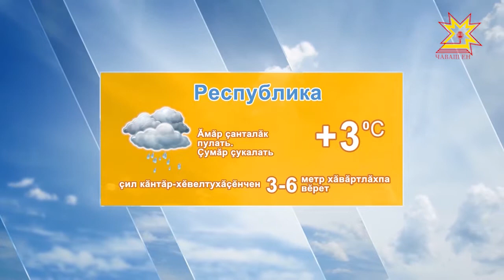Ирхи салам. Выпуск 14.11.2017